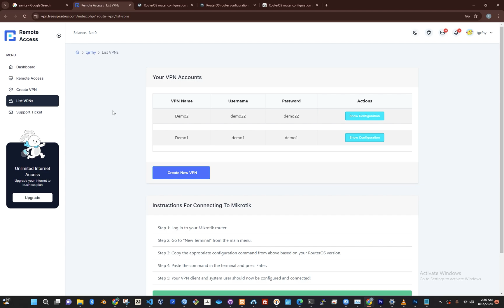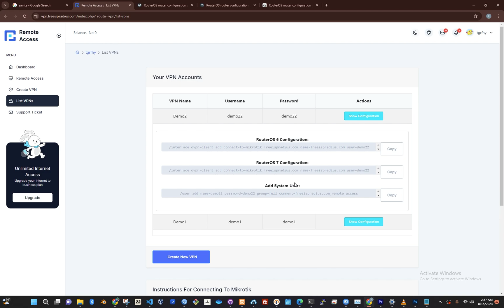Mikrotik Free Remote Access-How To Create VPN For Remote Connection Part 1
In this comprehensive tutorial, we dive deep into setting up a MikroTik VPN for free remote access. Whether you're managing a network for your business or setting up a secure connection for personal use, this step-by-step guide will walk you through the process of creating a VPN on MikroTik devices. This is the first part of a series dedicated to ensuring you have a secure and reliable remote connection to your MikroTik router.